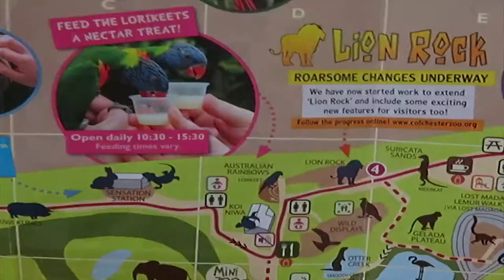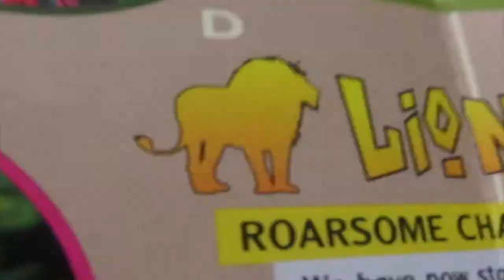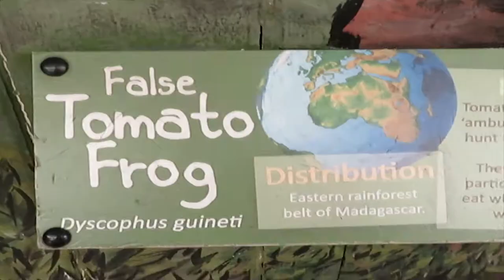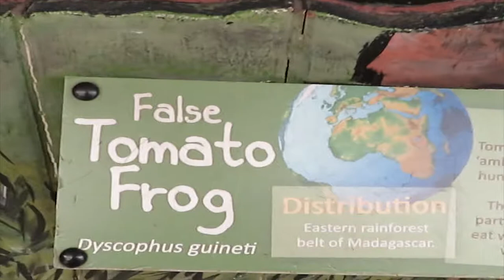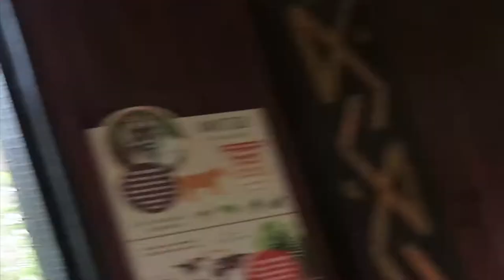The next installment...hen do & zoo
Welcome to my latest weekly vLog! I went to Cambridge, the snow has melted and I saw a baby hippo.

Thank you for coming to dream with me - enjoy!